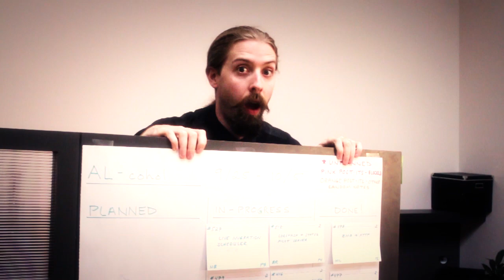Dope'n'Stack - Cloud Anthem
Alright Dope, you ready for this?
You know it Stack, the whole world's gonna be watching this one.
I just heard from DJ Glance, he's patched in
Alright then, it's time. Let's deploy this track.

We're gonna turn it up, we're gonna rock your cloud
This is the open future that we're talking 'bout
So baby listen close, you gonna feel this track
Cause you know you gotta get this OpenStack

Oo, ha, own your net like I'm Quantum.
Web scale virtual NICs, yeah I flaunt 'em.
Shook your subnets, now they gonna see the light,
every itty bitty little packet gettin' routed right

10x, gotta scale, don't be gettin' fenced,
all day H.A. yo it never ends.
Heartbeat keeps the cloud up, I own this.
Hung nodes? Double tap, STONITH.

Download that source code
And make a contribution
There really ain't no other
Open source cloud solution

Thousands of developers
and hundreds of companies
Make OpenStack the illest thing
in the whole IT industry

So we're headed to San Diego
For the 2012 Summit
Put that Dope'n'Stack on the stereo man
You gotta pump it

Gonna hit some keynotes
Gonna rock some lightning talks
Gonna grammar check documentation
In my fancy socks

Tryin'a be an OG without Nova?
Failover failed, just like I told ya.
Hardware goin' down? Live migration.
Jump racks--OpenStack--data's safe, son.

If you're smart you're gonna get this in your datacenter.
Open future, open wide so you can hear me better.
Exascale big data, kinda feelin' naughty...
OpenStack, open cloud, now for everybody!

Yeah, we're taking over the internet, the intranet, the ARPANET, the ethernet, the Skynet, the extranet, darknet, Aquanet™, fishnet stockings, fish sticks, filet-o-fish, swordfish, go fish, BACKGAMMON.